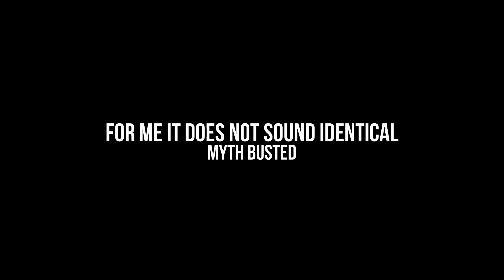INCEDIBLE BeamNG DETAILS and EASTER EGGS!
Video about BeamNG details and easter eggs in BeamBox series. BeamNG is the most realistic car game with incredible physics and details.

0:00 is it monkey or monster?
0:13 INTRO
0:19 1
0:36 1-2
0:40 2
1:08 2-3
1:15 3